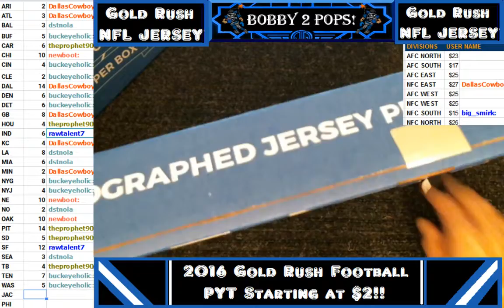10 24 16 Gold Rush NFL jersey break Case #65 box 2 LT!